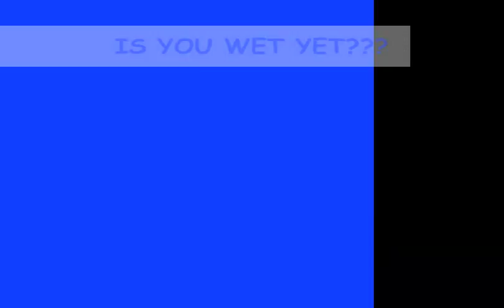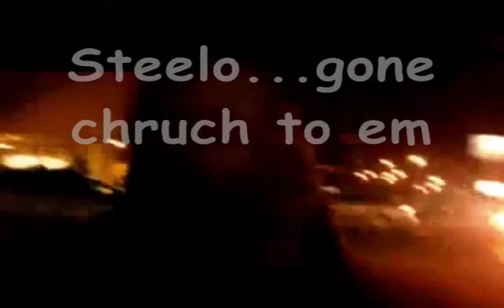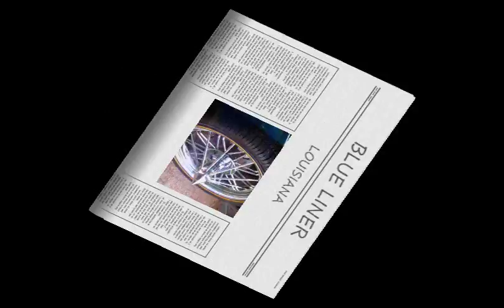IN-LINE ENT."KANDY BLUE TRAILBLAZER ON 22' SWANGS"-Lookin' Good Soundtrack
Promoting our "Lookin' Good" song...and showing off my KANDY "IN-LINE" BLUE TRAILBLAZER. LOUISIANA STAND UP! ALEXANDRIA WHERE YOU AT?

Producers: Mr. SouthSide and Smoove